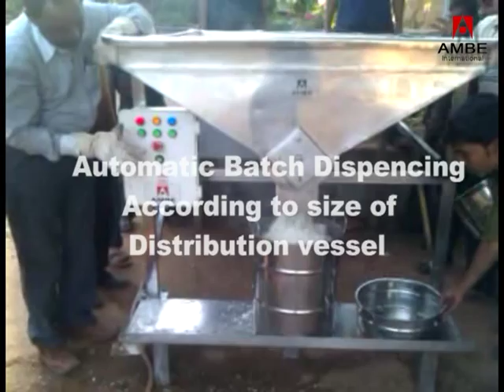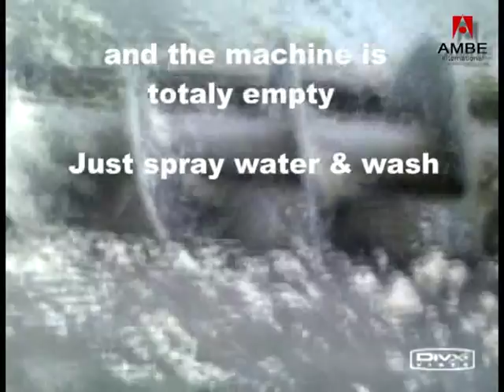Automatic rice dispenser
Rice dispenser the best alternative  to Rice chute. Usable for mid day meal kitchen.